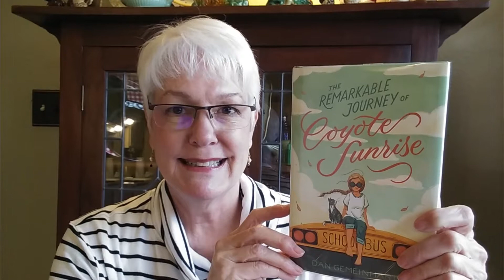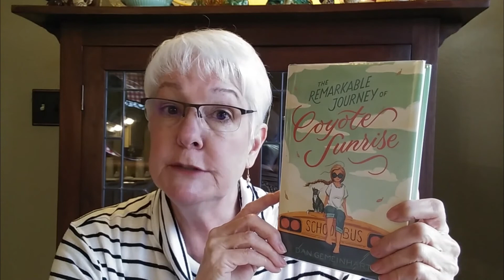Book Talk - The Remarkable Journey of Coyote Sunrise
Join Miss Ann to hear about the children's fiction title "The Remarkable Journey of Coyote Sunrise" by Dan Gemeinhart! Coyote and her dad have been journeying around the U.S. in a converted school bus. But now she must trick her dad into returning to their hometown so she can rescue a buried memory box in danger of being lost in a demolition project. You can find it on OverDrive and Hoopla.